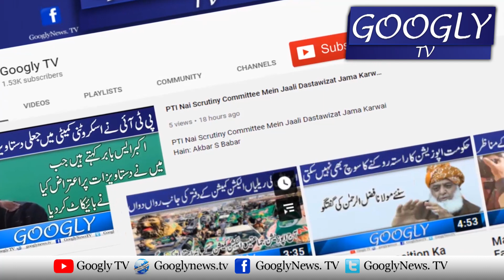Imran Khan Nai President Alvi Kei Izzat Khak Mein Mila Kar Rakh Dei : Uzma Kardar | Googly TV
Imran Khan Nai President Alvi Kei Izzat Khak Mein Mila Kar Rakh Dei : Uzma Kardar